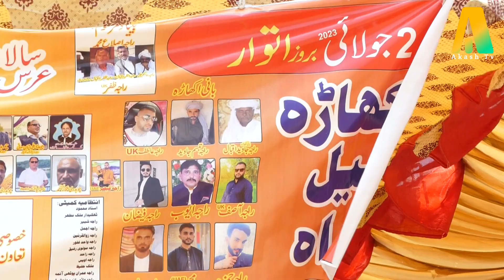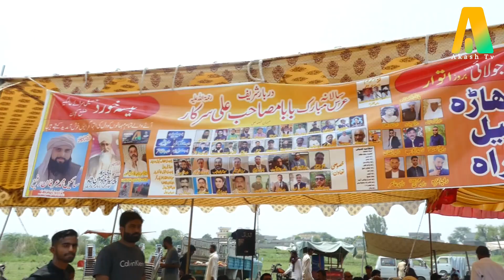Raja Atif Baisa Beatiful Jog | Bail Akhara Krah | Akhara Krah 2023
Dear Friends,

Saqafti Melay
1-Kabbadi
2-Gorha Dance
3-Bail Akhara
4-Tombi
5-Neza Bazi
6-Volley Ball
7-Bull Raceing
Or Is Trha Ki Video Dekhny Lia
Mere YouTube Channel